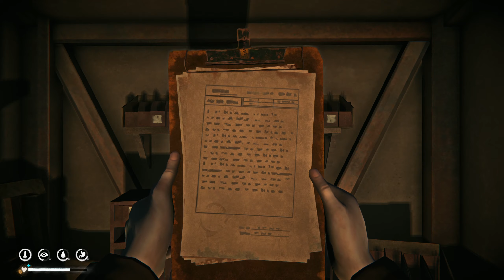The Long Dark Far Territory - S6E51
Interloper / No Feats Active
Building a new character after the update, so we can eventually move to the far territory and explore the new content in the Tales From The Far Territory Expansion.